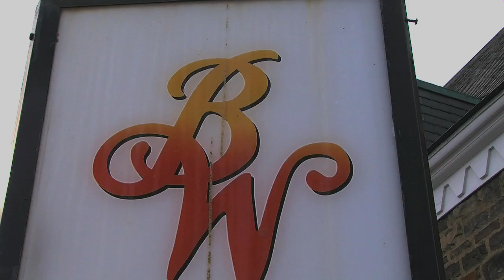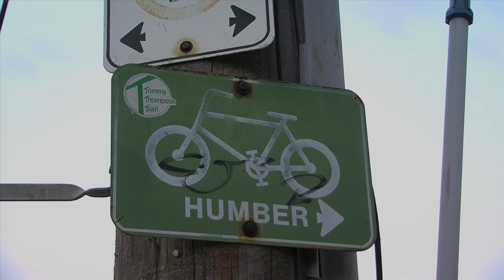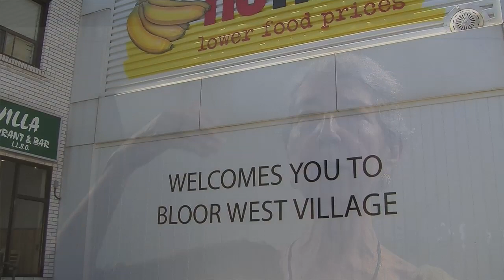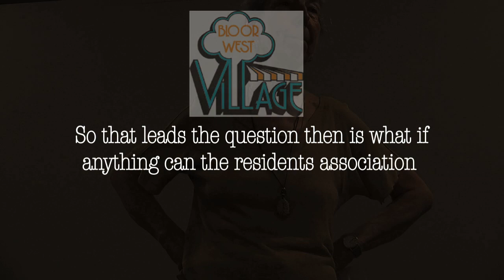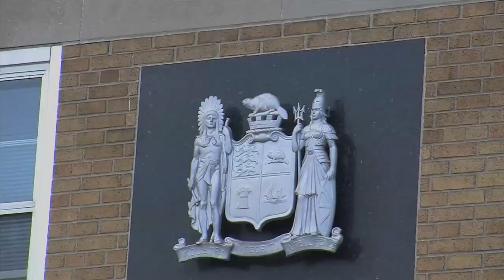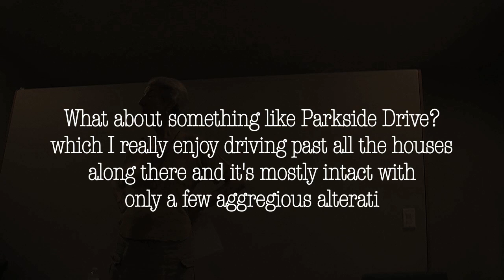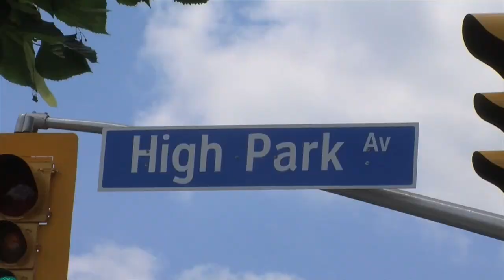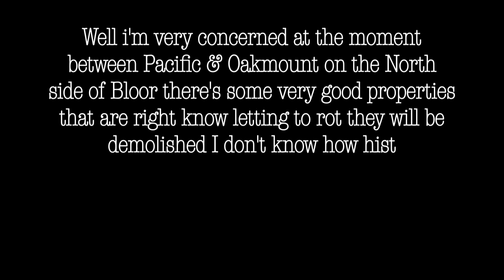HISTORY OF BLOOR WEST VILLAGE PART 4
PART 4 of 7 "Appreciating and Protecting the Heritage of Bloor West Village" from the Bloor West Village Resident's Association event with heritage expert speaker and tour leader Madeleine McDowell. Plus real footage of the Humber, the Junction, High Park, Swansea, Baby Point, and Bloor West Village... Main video recorded on June 7th 2011 at Runnymede United Church - Kingsbury Room, Toronto